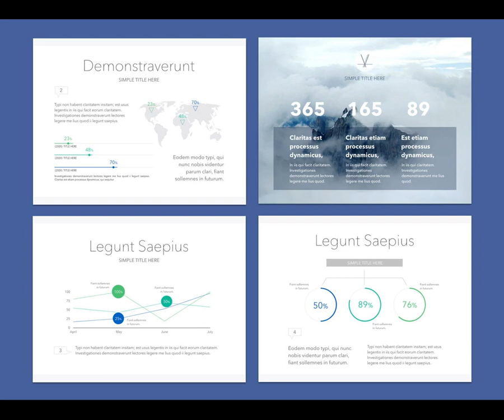Disclosure Keynote Presentation Template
The template is a multipurpose Keynote template that can be used for any type of presentation: business, portfolio, corporate, branding, advertising, minimal, guidelines, branding, logo, typography, studio, project and also can be used for custom production. Each slide is created with love and attention to detail. Get access to this professionally designed complete presentation by clicking this